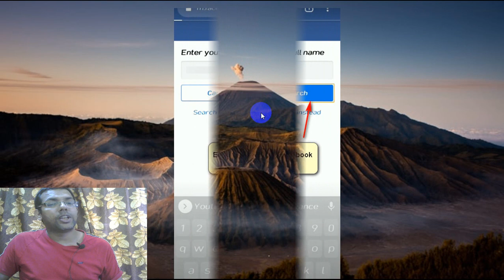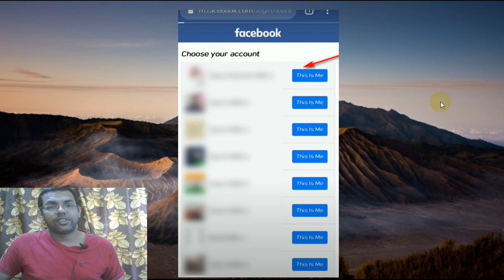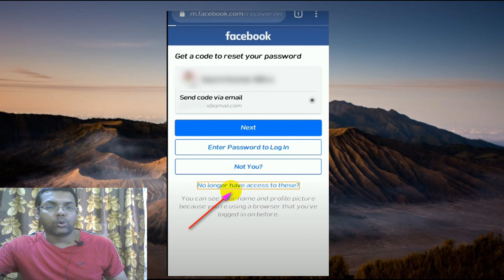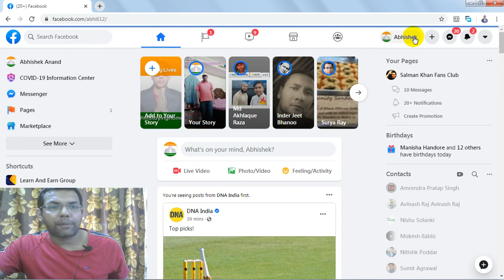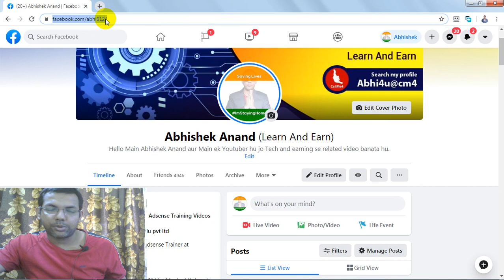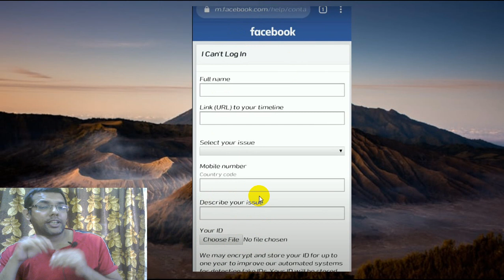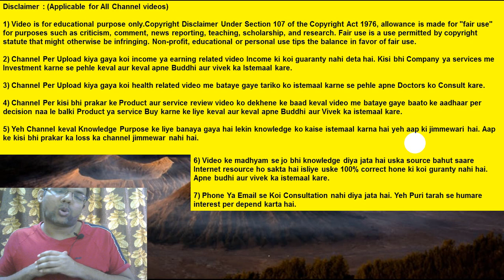How To Recover Hacked Facebook Account | Without Email And Mobile | Old Facebook Account Hacked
Dosto video me maine bataya hai ki Hacked facebook account ko kaise recover kare, old facebook account ko kaise recover kare, facebook account kaise hack ho jata hai etc. Agar aapka facebook account hack ho gaya hai aur facebook account me aapke mobile number aur email id ko hacker ne change kar diya hai to ghabrane ki jarurat nahi hai. Phir bhi aapka account recover ho jaaeyga. Maine bahut easy trick bataya hai jiske dwara aap apne hack facebook account ko recover kar sakte ho. Main Facebook related video tutorials banata rehta hu.